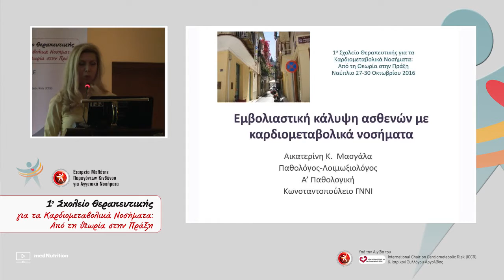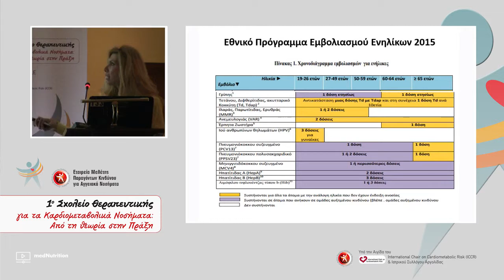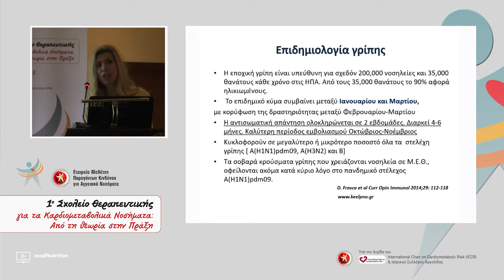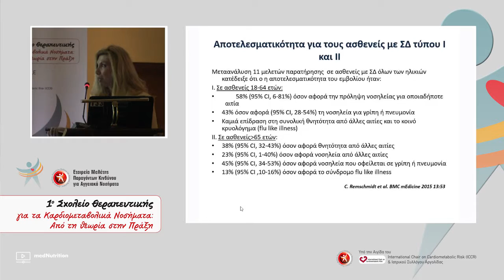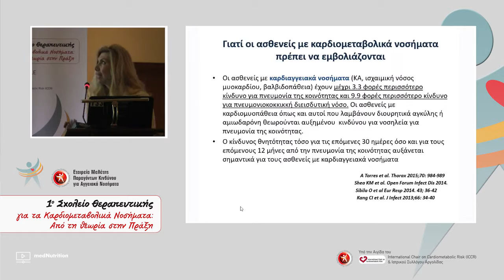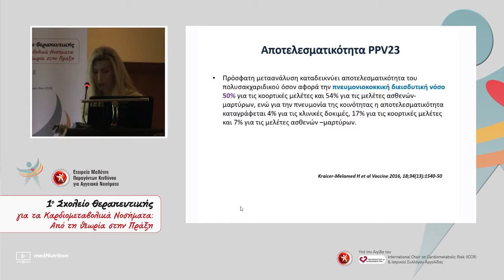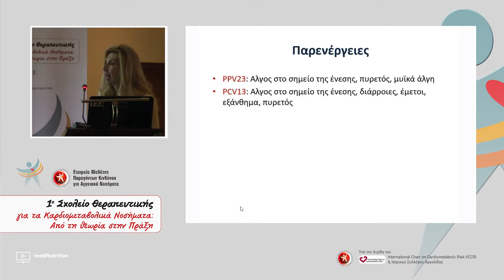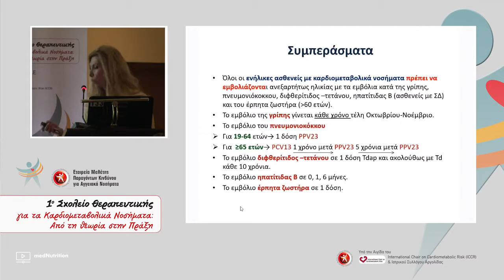Η σημασία του εμβολιασμού στα καρδιομεταβολικά νοσήματα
Η Αικατερίνη Μασγάλα, Παθολόγος - Λοιμωξιόλογος, Επιμελήτρια Α', Α΄ Παθολογική Κλινική, Γενικό Νοσοκομείο Ν. Ιωνίας «Κωνσταντοπούλειο» , μίλησε στο «1ο Σχολείο Θεραπευτικής για τα Καρδιαγγειακά Νοσήματα: Από τη Θεωρία στην πράξη», που διοργάνωσε η Εταιρεία Μελέτης Παραγόντων Κινδύνου για Αγγειακά Νοσήματα, για την εμβολιαστική κάλυψη των ασθενών με καρδιομεταβολικά νοσήματα.